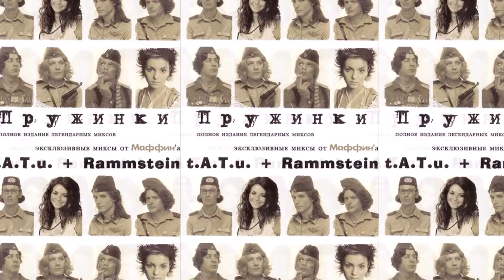t.A.T.u. + Rammstein - Pruzhinki (2004) CD Completo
Colaboración muy rara entre dos grandes Grupos que son t. A. T. u. y Rammstein edición 2004